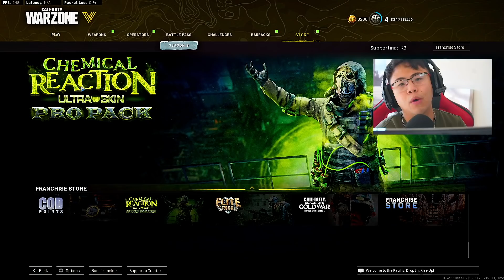The NEW “Whitley” LMG is OVERPOWERED in Warzone Pacific! (Season 2)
This channel is geared to providing the best class setups for Call of Duty, specifically Warzone!